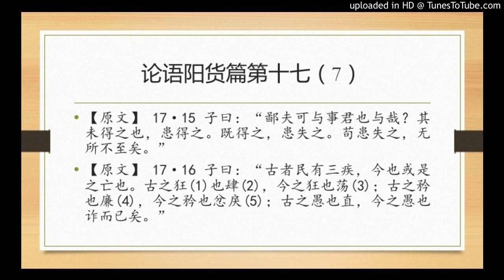论语阳货篇第十七（7）